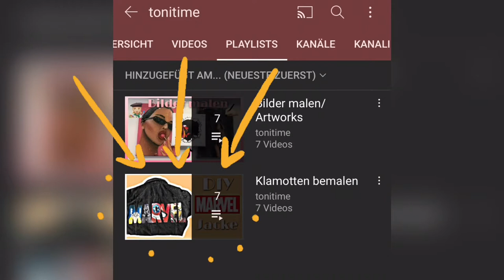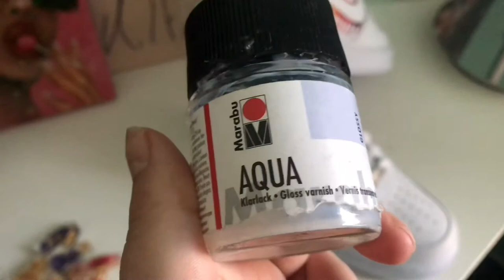Klamotten bemalen👩🏼‍🎨 Schuh & Sweatshirt upcycling - Tutorial/speed painting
In diesem Video bemale ich mal wieder Klamotten. Als erstes bemale ich Nike Air Force 1 und dann versuche ich noch ein Sweatshirt zu retten. Ich benutze für beides Acrylfarbe.
Vorschläge? Lasst es mich gerne wissen. Alle Inspirationen findet ihr auf meinem Pinterest Account.